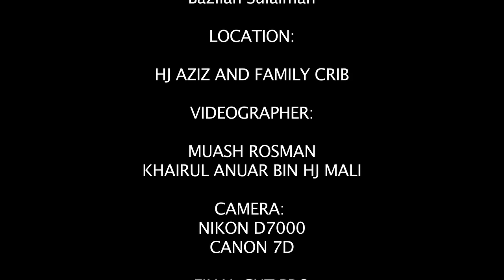DISTURBIA (short film)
video for my school APS assignment

shooting in 3 days.

SINOPSIS (HORROR MOVIE)

Muash, Dani, Wawan, Atyrah, Shidah and Lyra is a college student who stayed together at a local rent house near by the local town. Until one day, when Dani's accidently picked and destroyed an abandoned mound. From that one mistake, a mystery unleashed after Shidah's disappeared then possessed by the demon and the situation change the house into a disarray.

people involved:
Serirattna Himeyasdinawati binti jamaludin
Nurul Aqilah binti hj sukor
Bazilah Sulaiman

LOCATION:

HJ AZIZ AND FAMILY CRIB

VIDEOGRAPHER:

MUASH ROSMAN
KHAIRUL ANUAR BIN HJ MALI

CAMERA:
NIKON D7000
CANON 7D

PNDCS 11/02/C
KIGS STUDENTS

DIRECTOR:

MUASH ROSMAN

behind the scene song: PSY - GANGNAM STYLE